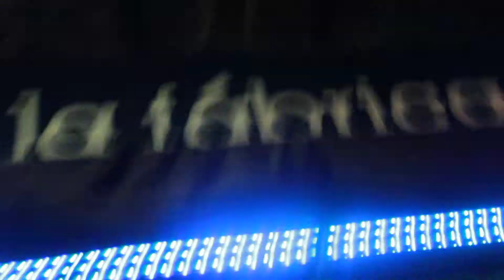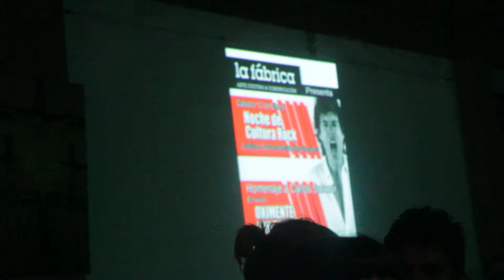los pajaros - labios de pan